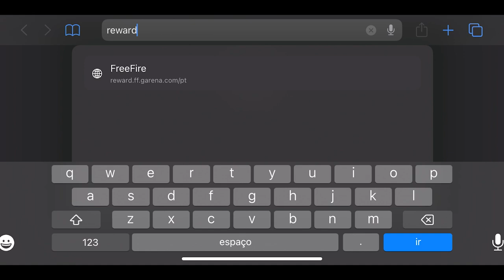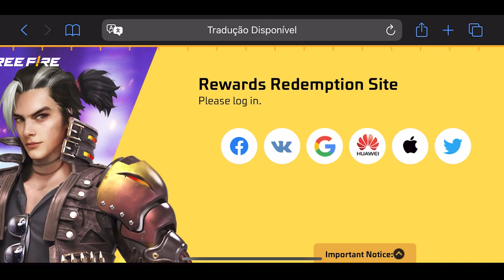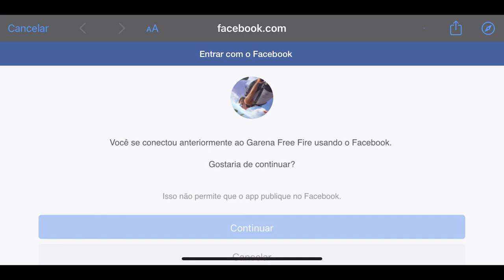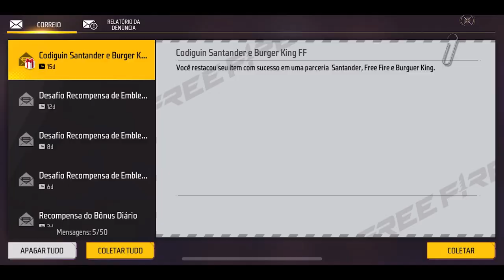COMO RESGATAR O CODIGUIN DA JAQUETA DO SANTANDER NO FREE FIRE | PARCERIA BURGUERKING E FREE FIRE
CODIGUIN DA JAQUETA/CAMISA SANTANDER
SANT AXFF XBKQ

novo evento do free fire parceria do burguer king com a garena, parceria garena e burguerking, parceria ff e bk, como pegar a jaqueta do santander, jaqueta santander, jaqueta vermelha ff, camisa do santander no ff, codiguin ff jaqueta vermelha, codiguin jaqueta santander,